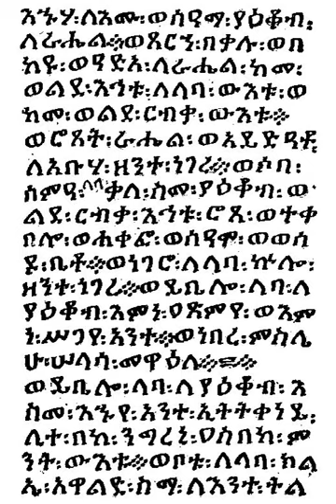Ge'ez alphabet | Wikipedia audio article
This is an audio version of the Wikipedia Article:
Ge'ez alphabet

SUMMARY
Ge'ez (Ge'ez: ግዕዝ, Gəʿəz), also known as Ethiopic, is a script used as an abugida (alphasyllabary) for several languages of Ethiopia and Eritrea. It originated as an abjad (consonant-only alphabet) and was first used to write Ge'ez, now the liturgical language of the Ethiopian Orthodox Tewahedo Church and the Eritrean Orthodox Tewahedo Church. In Amharic and Tigrinya, the script is often called fidäl (ፊደል), meaning "script" or "alphabet".
The Ge'ez script has been adapted to write other, mostly Semitic, languages, particularly Amharic in Ethiopia, and Tigrinya in both Eritrea and Ethiopia. It is also used for Sebatbeit, Me'en, and most other languages of Ethiopia. In Eritrea it is used for Tigre, and it has traditionally been used for Blin, a Cushitic language. Tigre, spoken in western and northern Eritrea, is considered to resemble Ge'ez more than do the other derivative languages. Some other languages in the Horn of Africa, such as Oromo, used to be written using Ge'ez, but have migrated to Latin-based orthographies.
For the representation of sounds, this article uses a system that is common (though not universal) among linguists who work on Ethiopian Semitic languages. This differs somewhat from the conventions of the International Phonetic Alphabet. See the articles on the individual languages for information on the pronunciation.